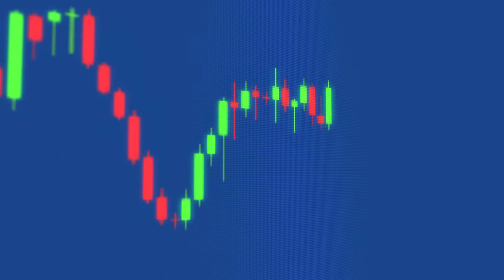How To Get A FREE Axie NFT To Earn Crypto In Axie Infinity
Hello to all of you guys and welcome to Crypto Cash Out! Today, we wil be going over a familiar p2e game with Axie Infinity. In this video, we will be discussing the NFT aspect of the game, and more importantly, how you can obtain an Axie for free and begin earning in Axie Infinity!